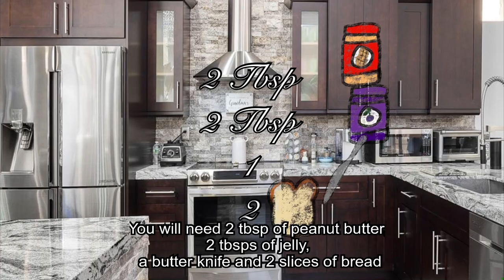I made this for French all she asked for was a poster